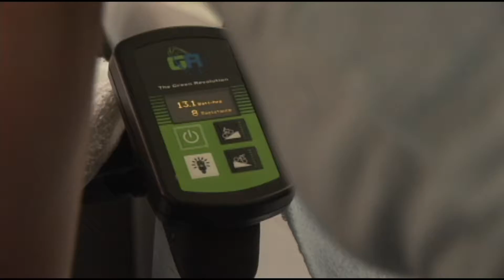Health Body Healthy Planet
The Green Revolution Energy Generating Fitness Equipment